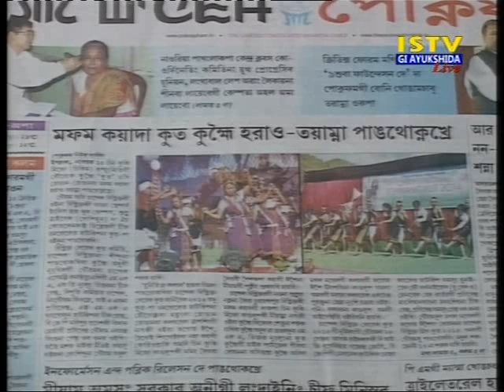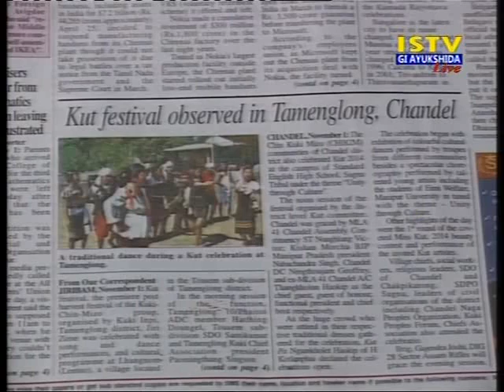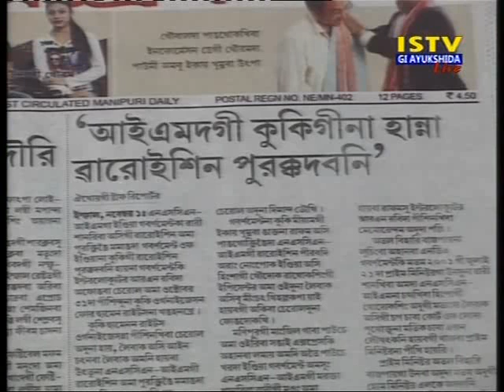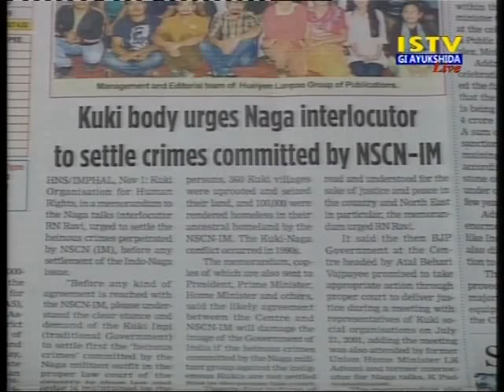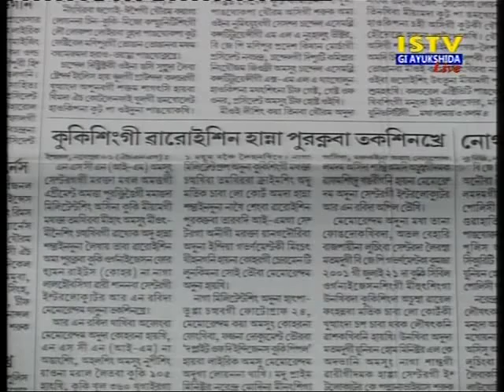2nd November 2014 Istv Gi Ayukshida